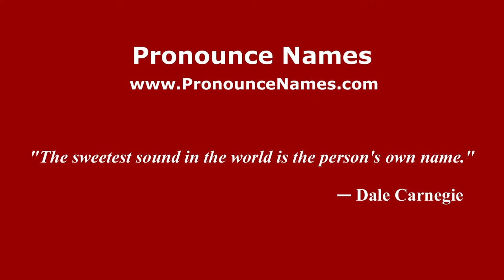How to pronounce Calvet (French) - PronounceNames.com